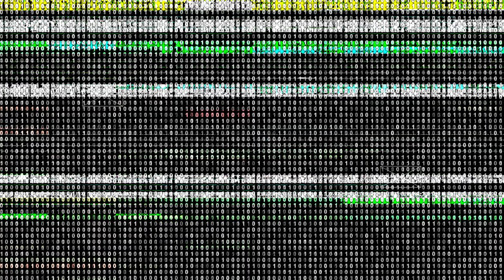THIS HOSPITAL IS TERRIFYING | Little Nightmares 2 [Part 3]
Just when I thought the teacher was scary, we come across this creepy hospital where we meet the mad doctor and his patients. This game just keeps getting more and more terrifying!!